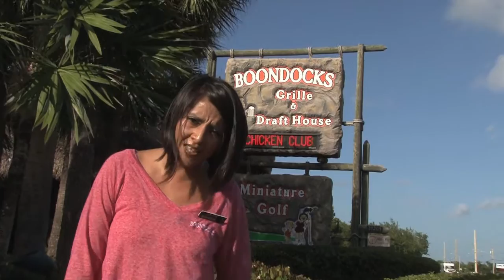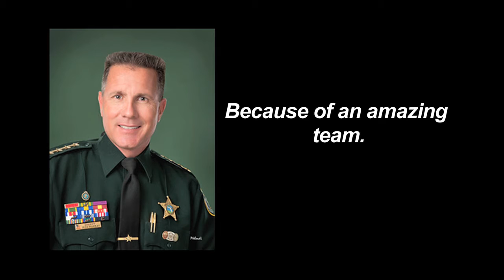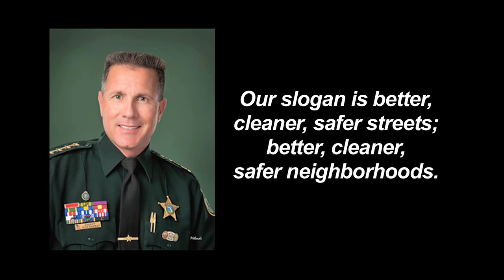Sheriff Rick Ramsay had a victory celebration party at Boondocks, Ramrod Key, Florida Keys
Sheriff Rick Ramsay will be the Monroe County Sheriff for 4 more years. He had a celebration party at Boondocks, Ramrod Key, Florida Keys on July 6, 2016.

This video has been produced for posting and TV 88 by its owner Florida Keys Television.